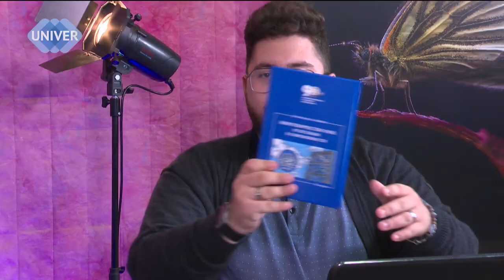Лилия РОМАДАН: молодые дипломаты, ООН и студенчество в Казани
Гость нового выпуска подкаста «ALMA MATER. Оставьте автограф!» Казанского федерального университета – Лилия Игоревна Ромадан, Второй секретарь МИД РФ, заместитель председателя Совета молодых дипломатов, руководитель Клуба наставников Совета молодых дипломатов, преподаватель Дипломатической академии МИД РФ, кандидат политических наук, выпускница Казанского федерального университета.
С Лилией Игоревной обсудили образ дипломата современной Российской Федерации, задачи Совета молодых дипломатов, а также новую монографию Лилии Игоревны, посвященную деятельности Организации Объединенных Наций.
Интервьюером выступил студент Института международных отношений, истории и востоковедения КФУ, председатель Молодежного клуба Российского исторического общества в Республике Татарстан Владимир Мухин.

00:00 – Вступление.
00:23 – «Считаю, что это мое призвание». Выбор дипломатической карьеры. Роль женщин в дипломатии. Поддержка родителей при выборе профессии.
04:42 – «Наши преподаватели не только спрашивали теорию, но и учили нас мыслить». Выбор Казанского университета и учеба в студенческие годы.
07:41 – «Я очень рада, что сдала всё на отлично благодаря нашим преподавателям». Изменения в Институте международных отношений, истории и востоковедения за годы учебы и после окончания обучения.
13:34 – «Я была старостой, активисткой, мне всё это очень нравилось!». Студенческое научное общество и кружковая деятельность.
15:49 – «Дипломатам очень важно быть эрудированным и всесторонне развитым». Взаимодействие с университетом после окончания учёбы. Профориентационная работа для начинающих дипломатов.
21:50 – «Мы живем в удивительное время, в слом эпох». Место БРИКС в современной структуре геополитических отношений. Рост международной напряженности и числа региональных конфликтов, процесс урегулирования.
26:12 – «Наши научные интересы коррелируют с нашей работой по направлению». Совмещение научной деятельности и государственной службы. Участие Л.И. Ромадан в урегулировании конфликта в Приднестровской Молдавской Республике.
30:31 – «Всё началось в Казанском университете!». Период работы над монографией: процесс выбора темы, сбора данных и написания.
34:08 – «Книги на иностранном языке лучше читать в оригинале». Круг чтения Л.И. Ромадан.
36:45 – «Постпредство при ООН – это, мне кажется, центр мировой дипломатии». БЛИЦ. Заключение.